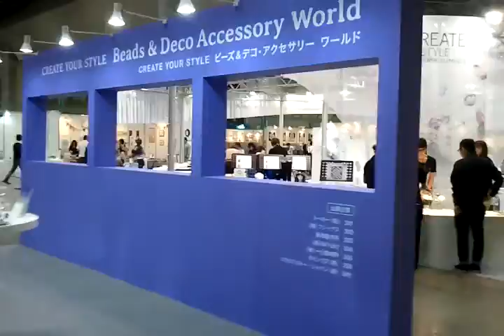ホビーショー3